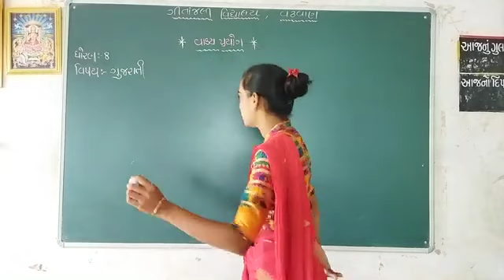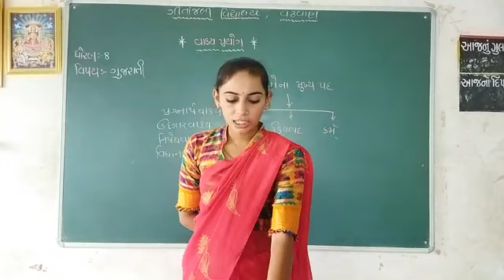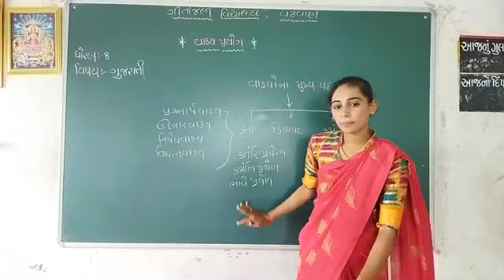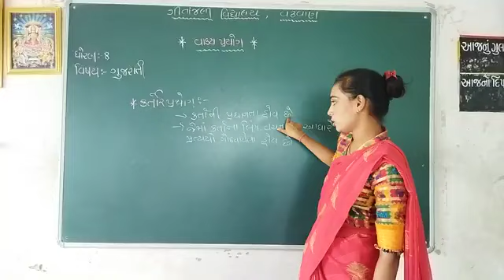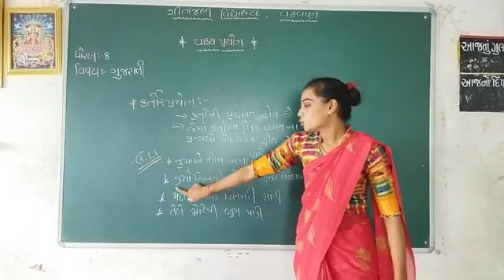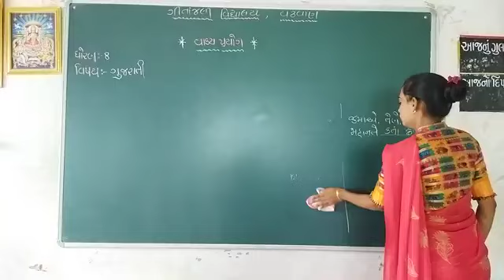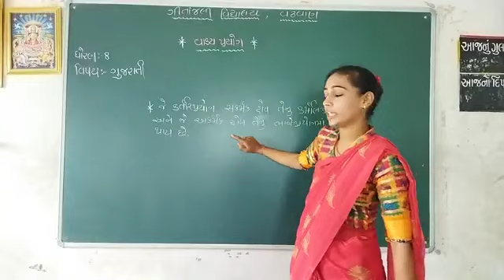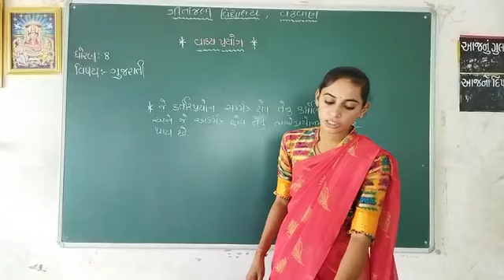ગીતાંજલી વિદ્યાલય વઢવાણધોરણ - 08વિષય - ગુજરાતી એકમ - વ્યાકરણવિષયાંગ - વાક્યપ્રયોગ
ધોરણ - 08
વિષય - ગુજરાતી
એકમ - વ્યાકરણ
વિષયાંગ - વાક્યપ્રયોગ
પ્રસ્તુત કર્તા - પી. એચ. વાઘેલા